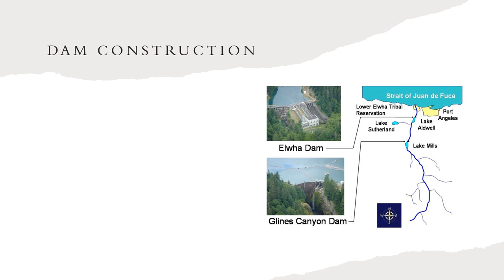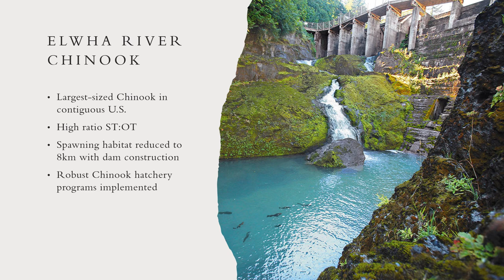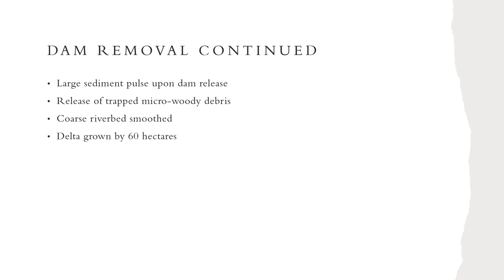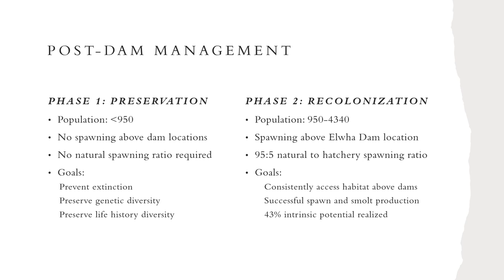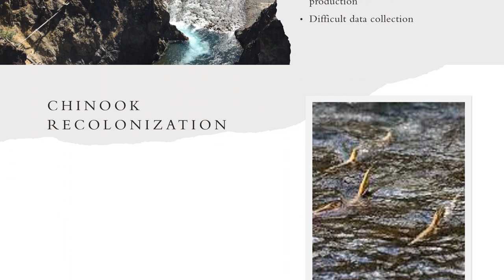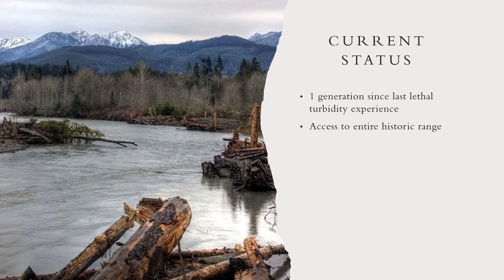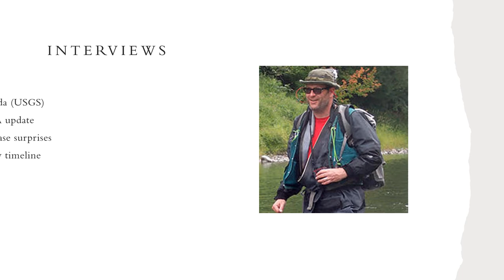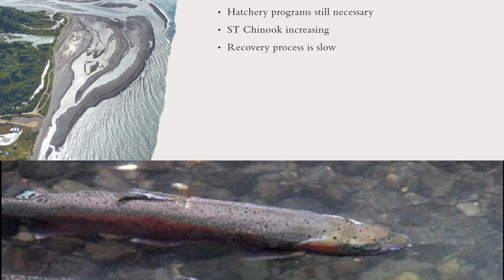Chinook Salmon Recovery on the Post-Dam Elwha River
Video version of my Honors Thesis for the Washington State University Honors College. This thesis was presented live on Zoom Tuesday, April 6th, at 9:00 AM. The project was Passed with Distinction, and the corresponding paper was published in the Washington State Libraries Research Exchange.